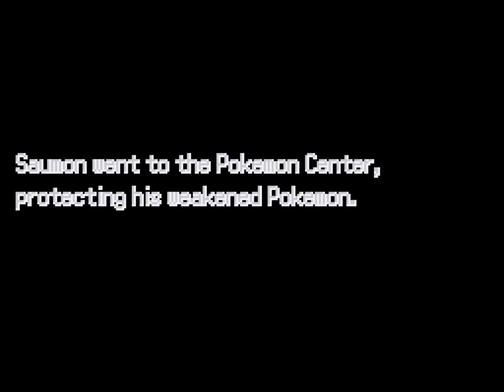Pokémon OPALO #24 - Qui est le meilleur dresseur ?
Au programme de cette vingt-quatrième partie : nous allons affronter Ebano pour devenir le meilleur dresseur de la région ! Mais une sombre affaire de combat truqué va intervenir...